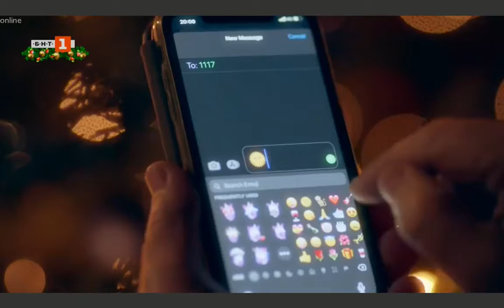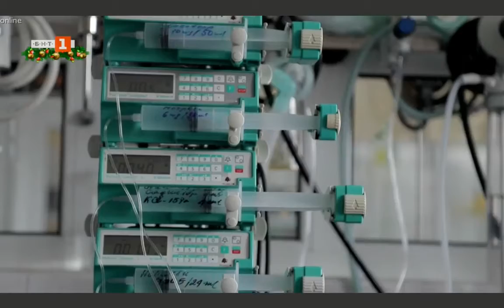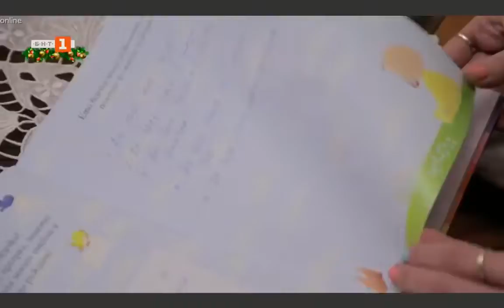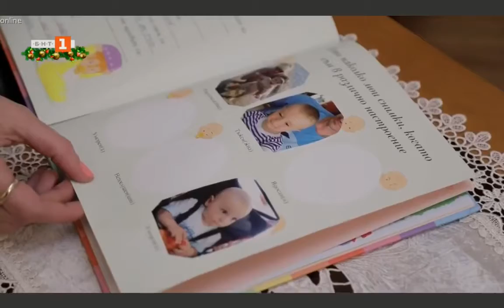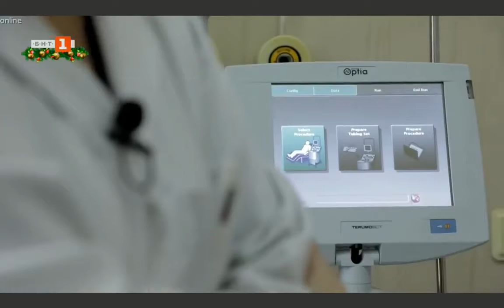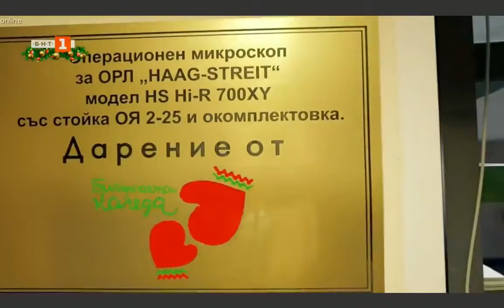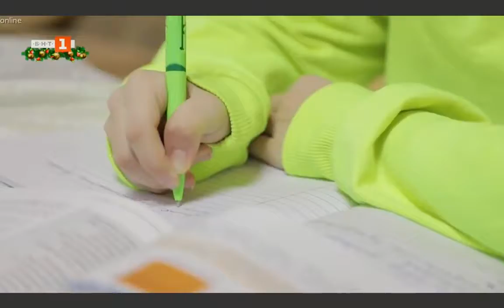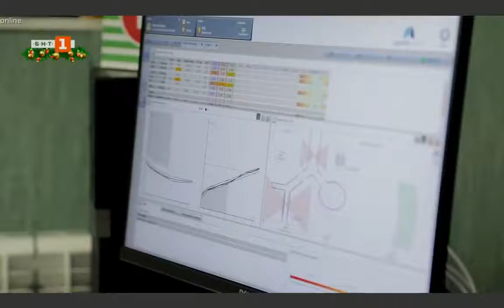"Bulgarian Christmas" 2020/2021 BNT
In just one year, Bulgarian Christmas has raised nearly BGN 2.5 million, which has helped 500 children and purchased equipment for 15 hospitals.

The traditional charity show “Bulgarian Christmas” under the patronage of President Rumen Radev has begun. The viewers of BNT and the listeners of BNR become sympathetic to the noble cause, which helps and gives hope to hundreds of Bulgarian children.

For the eighteenth consecutive year on the festive Christmas Eve from the stage of the National Theatre “Ivan Vazov” a constellation of artists, musicians, athletes, journalists and members of the public will join the noble initiative to focus public attention on caring for children with chronic diseases.

Diana Dimitrova and Orlin Goranov are hosts of the charity show. PHOTO: BNT